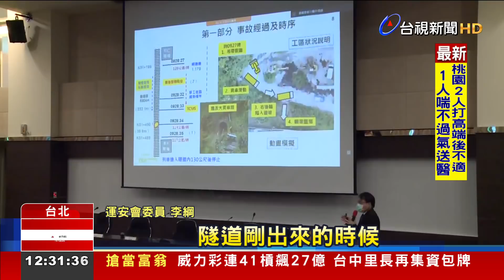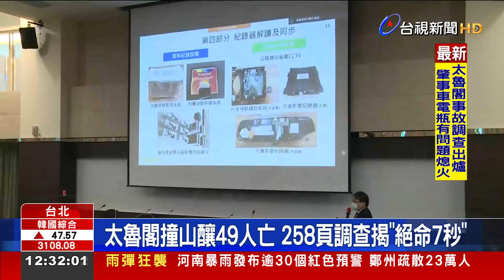移工畫面曝!運安會還原車滑落太魯閣7秒撞上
台鐵太魯閣號408次列車，因撞擊從邊坡滑落的大貨車，發生出軌事故，造成49人死亡、200多人輕重傷。時隔４個多月，運安會公布多達200頁的事實調查報告，發現大貨車出發前，就因為電瓶狀況不佳，一度無法發動，後來到工地現場，車輛更因此熄火，工地人員嘗試透過吊車接電，過程中吊帶鬆脫，導致大貨車翻滾，墜落下方軌道。雖然太魯閣號列車出隧道時，有移工到列車旁，揮手示警，但因為司機員只有約7秒的反應時間，還是來不及阻止意外發生。